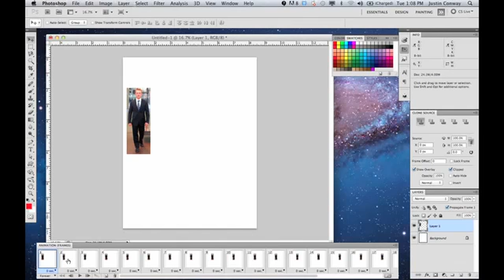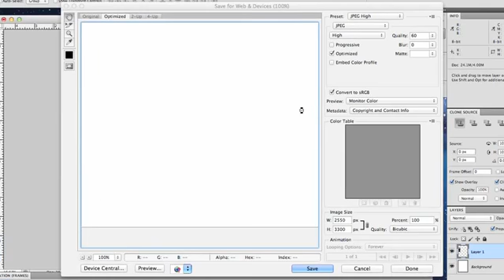How to Export Animation in Photoshop CS5 Microsoft Office & Photoshop1433